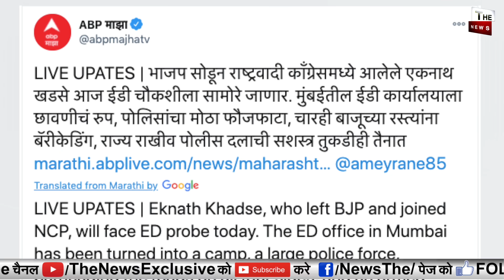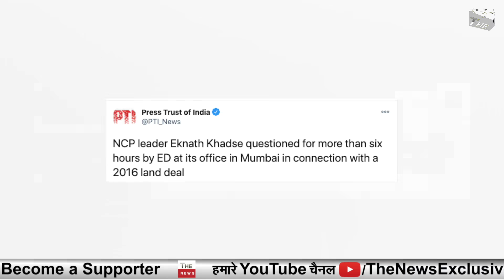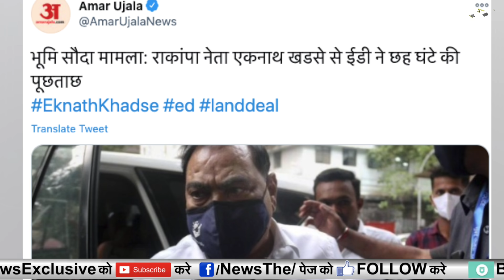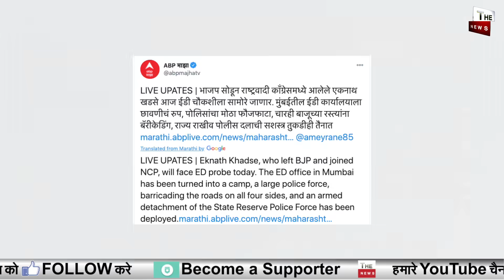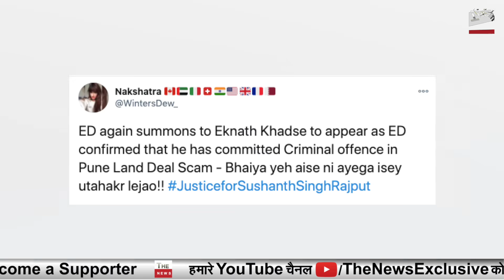After Shiv Sena now ED big action on NCP Big setback fro Sharad Pawar Land deal NCP leader Khadse